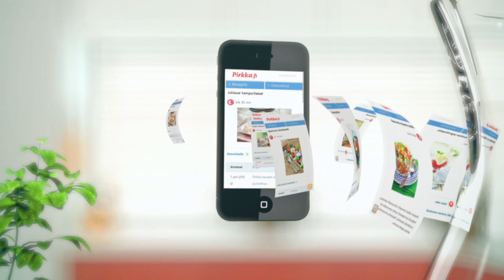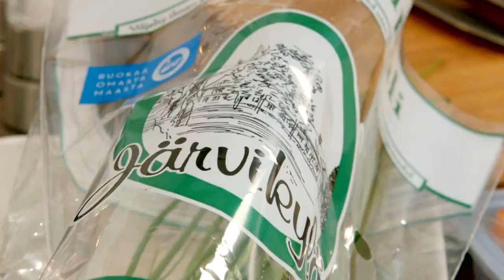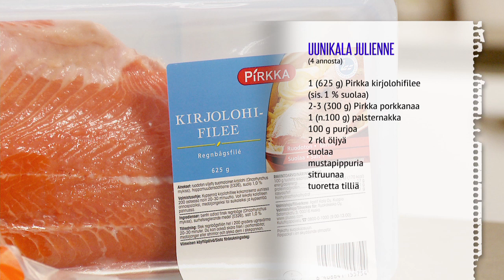Uunikala Julienne ja perunasose